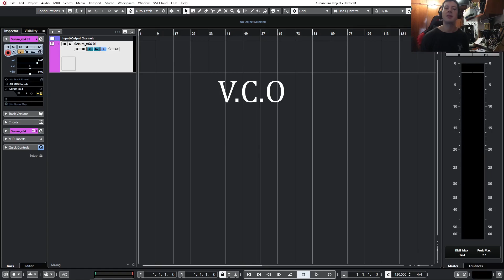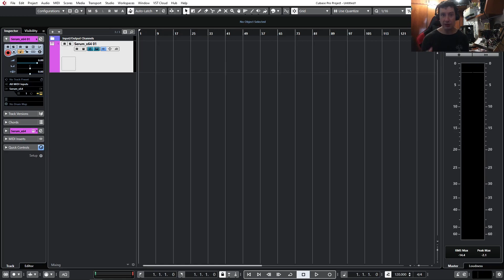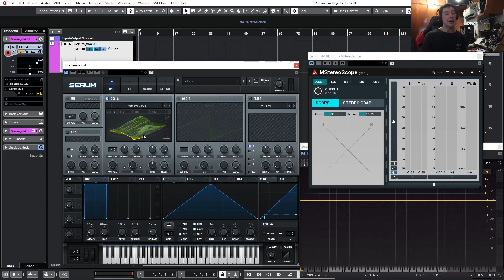Síntese Sonora/Synth Basics - VCO (Oscillators - Osciladores) Wave Shapes/Pitch/Harmonics/WaveTable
Começando uma série nova de vídeos galera! Dessa vez vamos ver sobre síntese sonora, desde o começo até seus tipos mais complexos.

No vídeo de hoje vemos o VCO (Voltage Controlled Oscillator) também conhecido como Oscilador,  responsável por gerar o som. Vemos quais são seus principais parâmetros: Tipos de onda e Afinação. Quase impossível falar do oscilador e não falar dos harmônicos. Explico o que são eles e como eles estão relacionados com a nota fundamental. Além disso vemos um pouco sobre o Wavetable, tudo isso dentro do Serum, além de comentar um pouco sobre Voices.

Qualquer dúvida, comentário, crítica, sugestões, por favor deixe no comentários para que possa fazer os vídeos cada vez melhor pra vocês.

Lembrando que também podem acompanhar meu trabalho através do Instagram e/ou Facebook.

Espero que gostem e até o próximo vídeo.